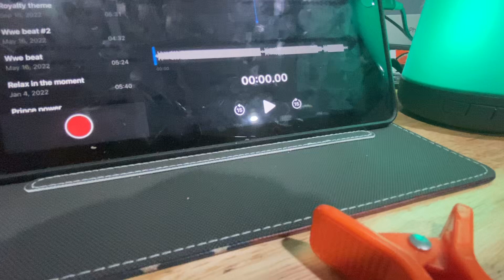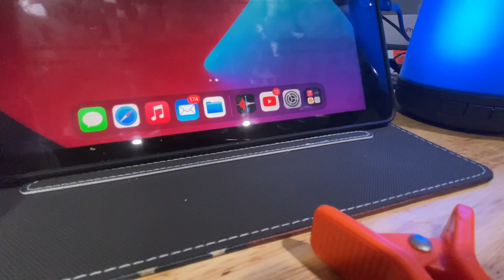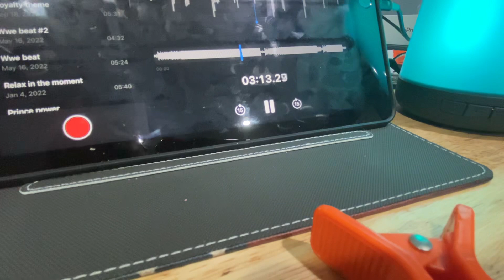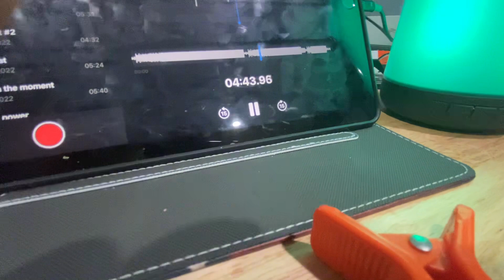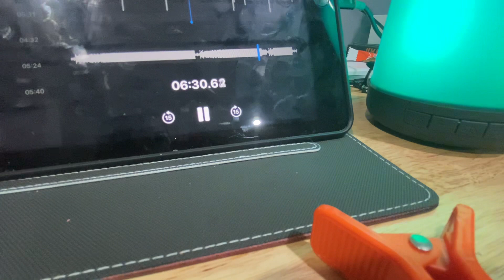Scorpion prince officially theme song (Death by night)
This is by me, myself I made this beat myself I hope everyone enjoyed this theme song. Scorpion prince Out…